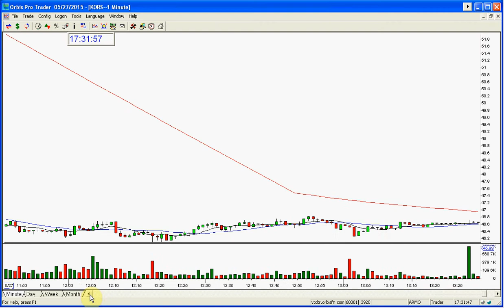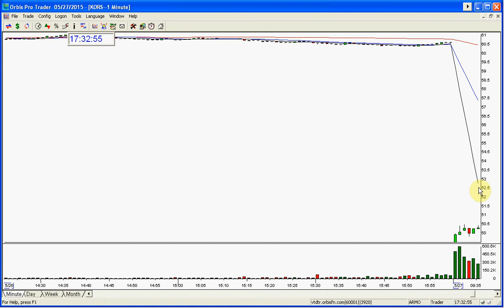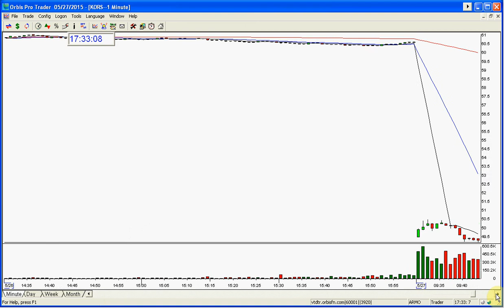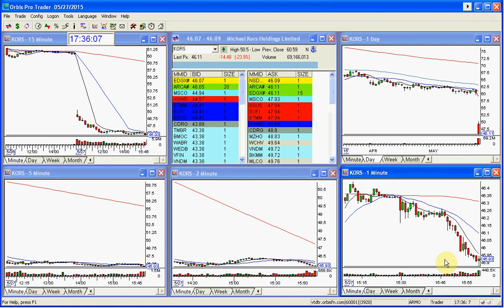PLAY OF THE DAY KORS 5 27 2015